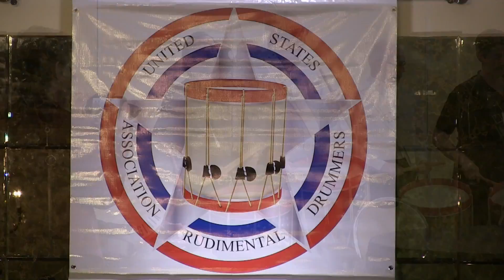Mass Drumming - USARD 2017